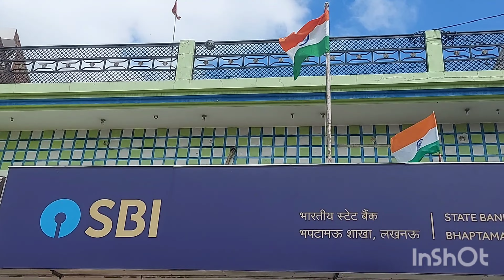स्टेट बैंक ऑफ इंडिया bhaptamau Lucknow 15 August 2022